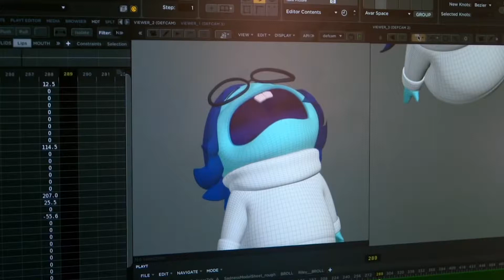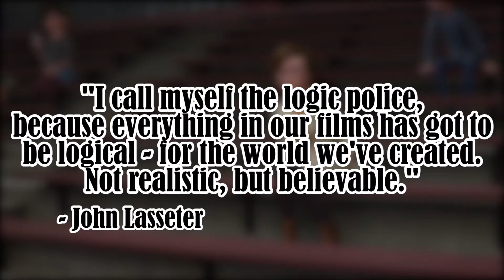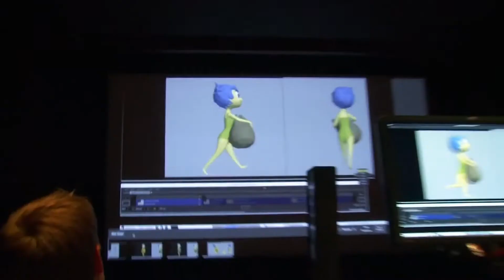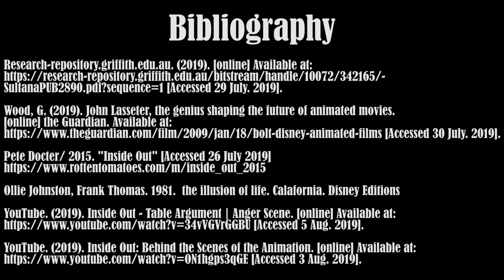KNB225 Assessment 1: Video Essay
Samuel Weir - Assessment 1: Video Essay